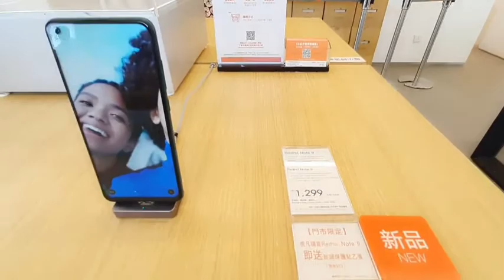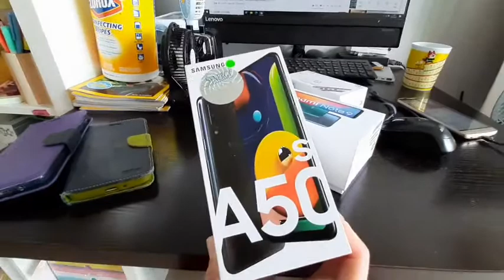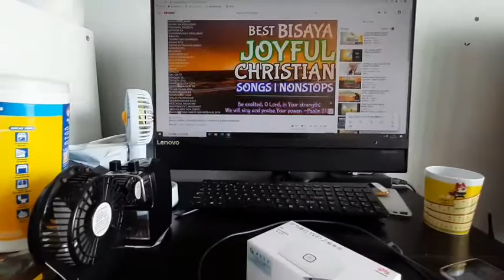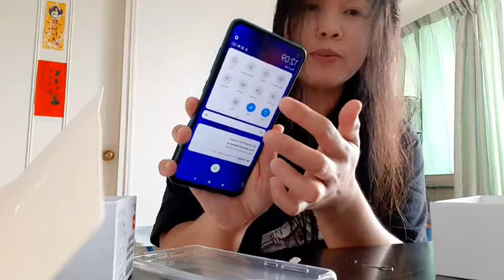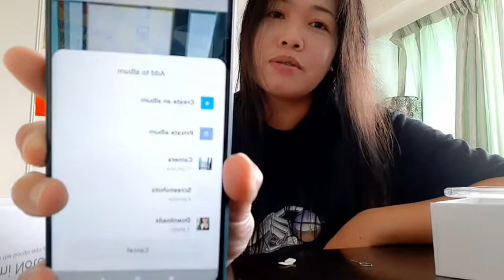Redmi Note9| UNBOXING| Review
Review unboxing my new phone Redmi Note9, friendly user mobile phone.
@MherahTV Channel